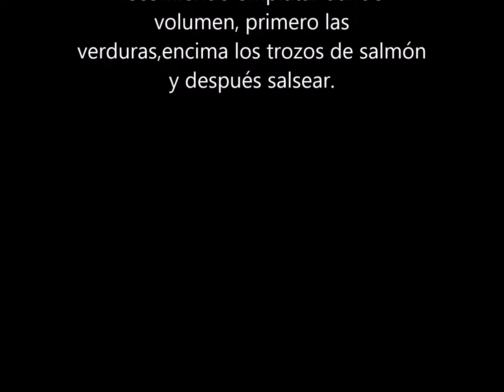La mejor "sopita"del mundo....salmón y verduritas al miso rojo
Cocina sana y riquisimaaaa